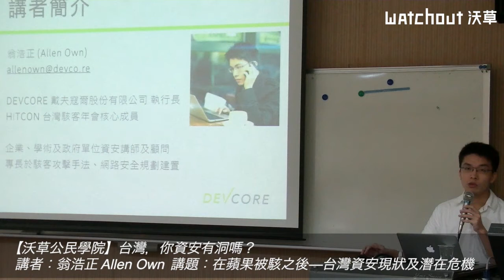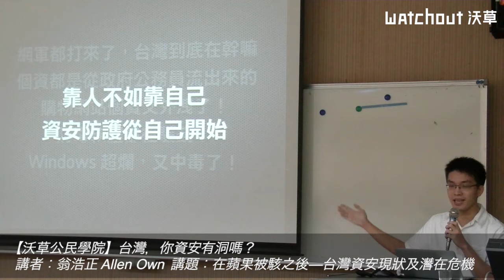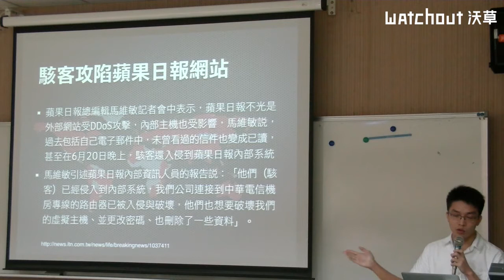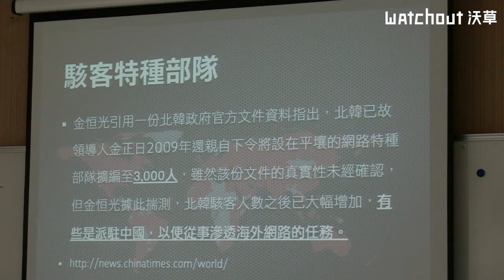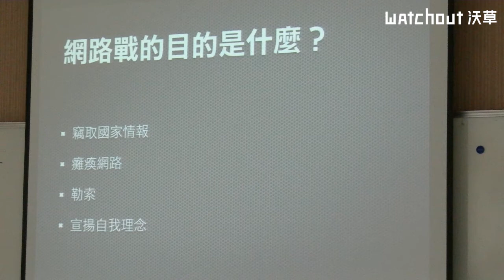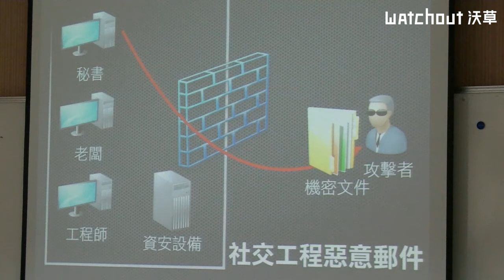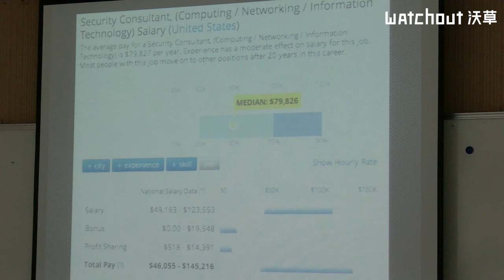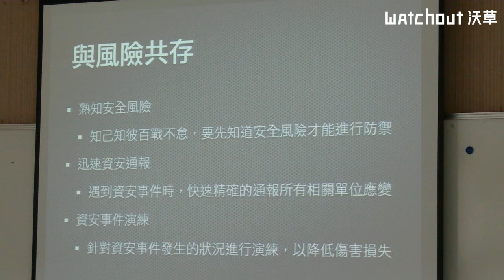【沃草公民學院】2014/6/29 台灣你資安有洞嗎？ 講者：翁浩正 Allen Own 講題：在蘋果被駭之後—台灣資安現狀及潛在危機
7月1日，台灣及香港的《蘋果日報》網站進行全程實況轉播，卻遭受到猛烈的網路攻擊。這一系列攻擊從六月底報導香港爭取普選後開始，但再多打壓都不該讓新聞自由禁聲，因此沃草於6月29日在台大新聞所舉辦「沃草公民學院－－台灣，你資安有洞嗎？」講座，邀請三位講者針對台灣資安狀況、政府在網路戰中的角色扮演，進行實務與學術分享。其中，台灣網路社群知名的資安專家、現任戴夫寇爾資安公司執行長翁浩正（Allen Own），以「在蘋果被駭之後——台灣資安現狀及潛在危機」為題，介紹不少資安事件及駭客攻擊手法，呼籲網路使用者應更有資安意識，政府與企業則應協助資安產業的發展，尤其政府更亟需建立資安通報統籌單位，對一觸即發的網路通訊大戰做好準備！